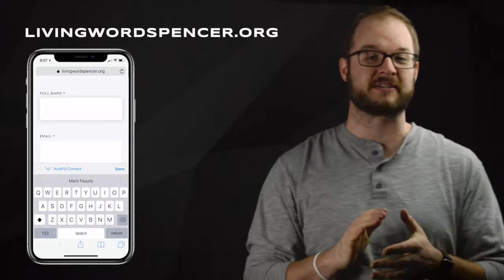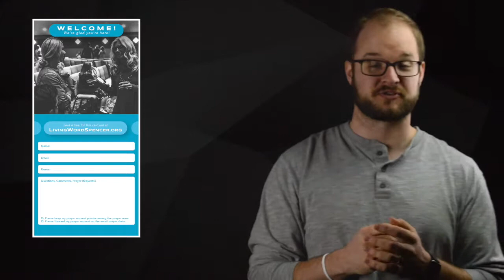Announcements: January 27, 2019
Super Bowl Party/Family Night — MERGE Night Of Worship